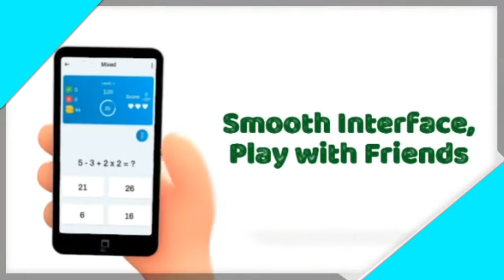Mathocean Promo Video By Saugat Academy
Mathocean is a mathematical game.